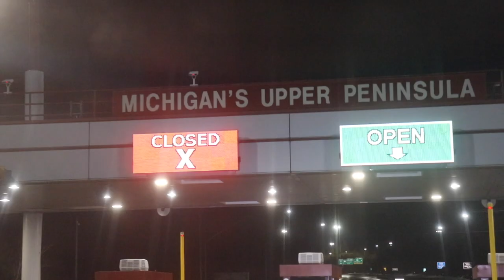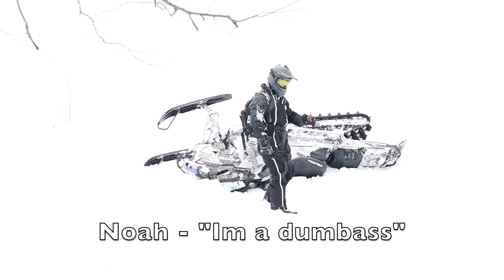Rolling Sleds in the Trees of the Keweenaw!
The Great Lakes Nation Crew in the First trip of 2020 to Houghton Michigan!!